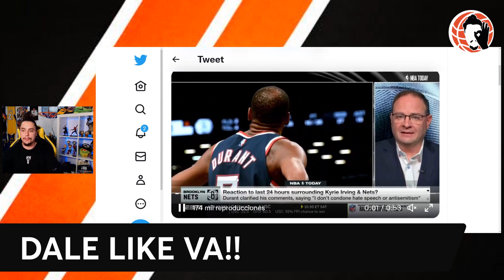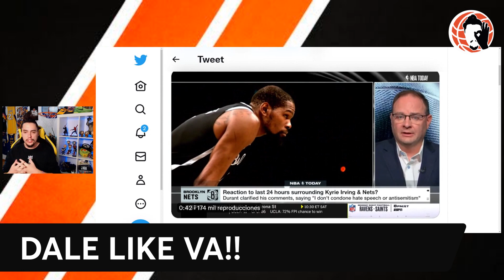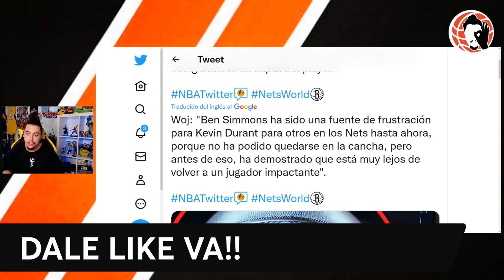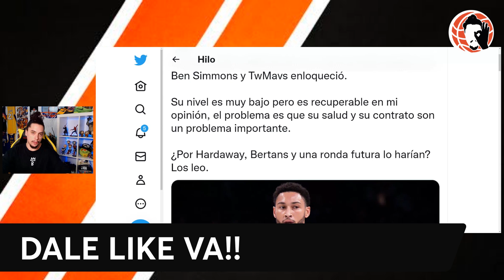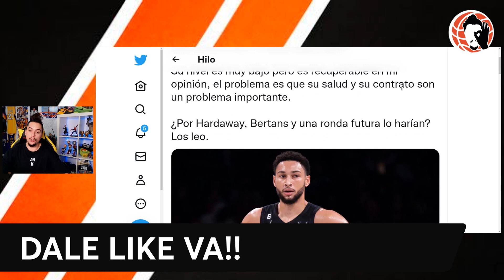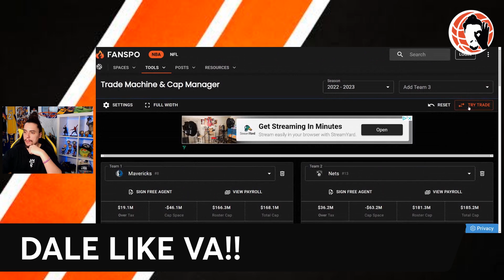🔥BEN SIMMONS a DALLAS MAVERICKS!!!?? 😱 DURANT HARTO!!! 🚨 BROOKLYN NETS | ÚLTIMA HORA NBA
Hoy en un nuevo vídeo de Bang4Three NBA te traigo la última hora de fichajes NBA, rumores y mucha información acerca de ...   toda la última hora de la NBA con noticias de Brooklyn Nets, la suspensión de Kyrie Irving, y los rumores de traspaso de Ben Simmons a Dallas Mavericks!! con Luka Doncic?? CÓMO?? Kevin Durant estaría muy frustrado con el australiano. Hacemos el traspaso!!